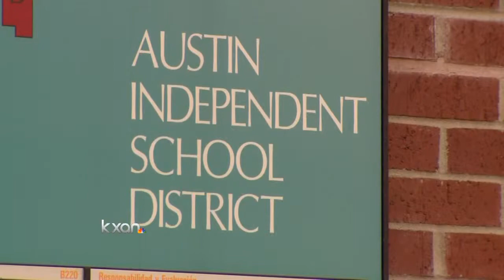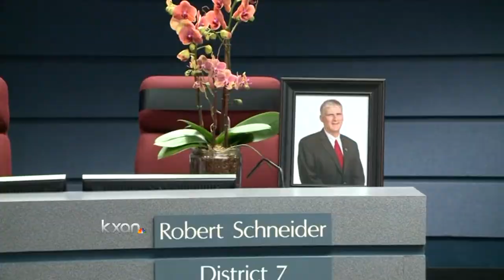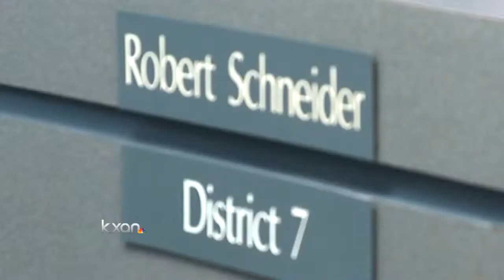Austin ISD Superintendent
Dr. Paul Cruz answers your questions